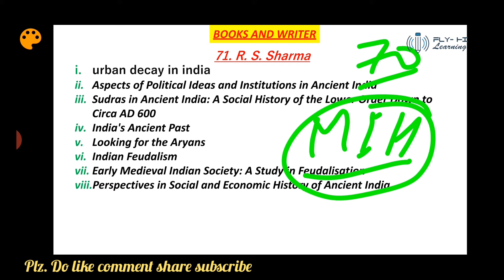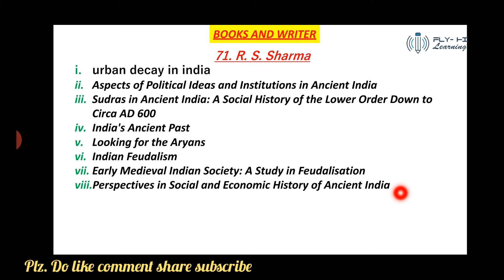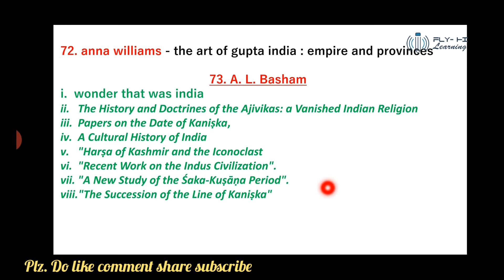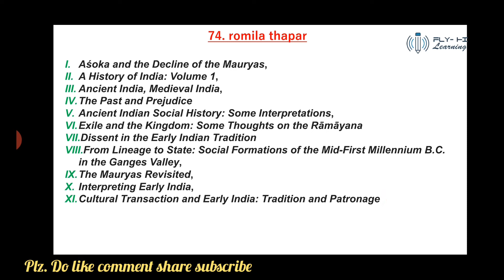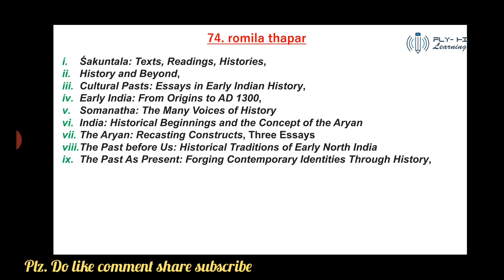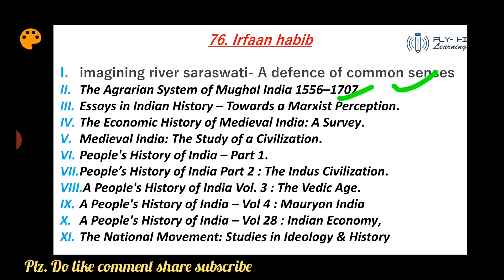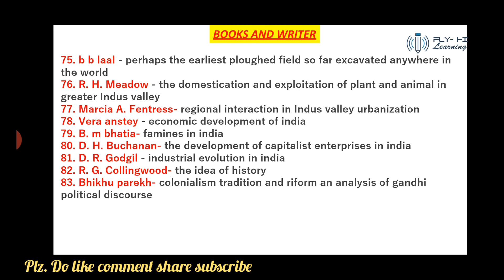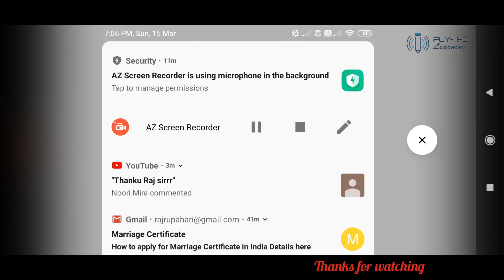Book and author- part 3 in hindi- R. S. SHARMA, IRFAN HABIB, ROMILA THAPAR, DD KOSAMBI- FOR NET- JRF